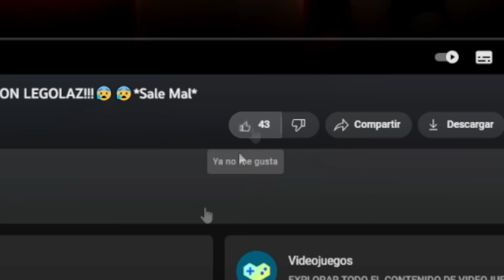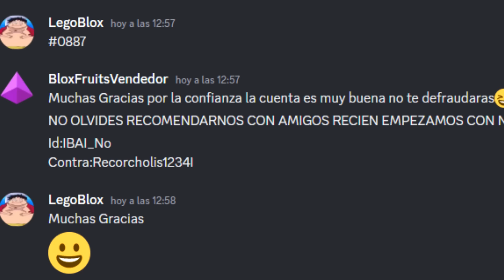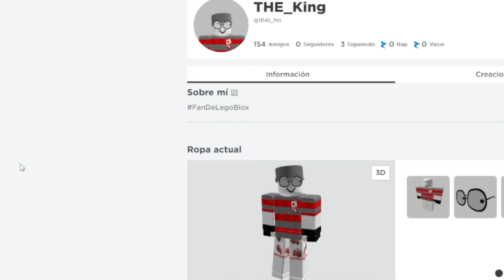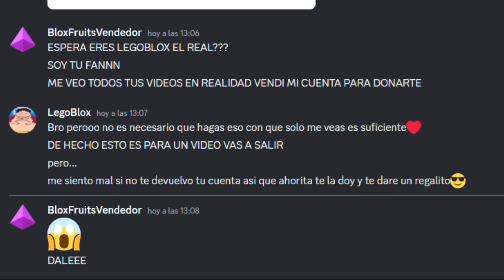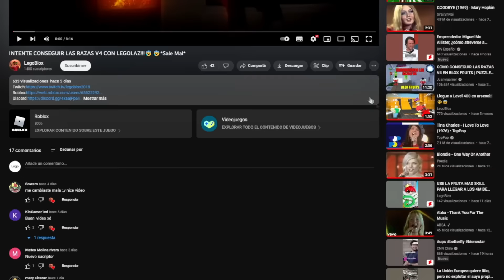😰 REVISE LA MEJOR CUENTA DE BLOX FRUITS PERO...